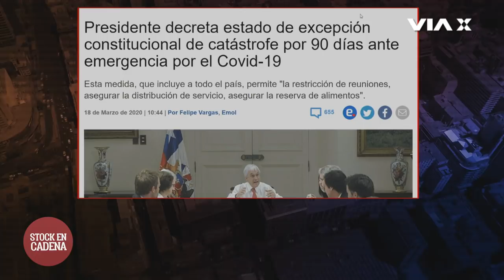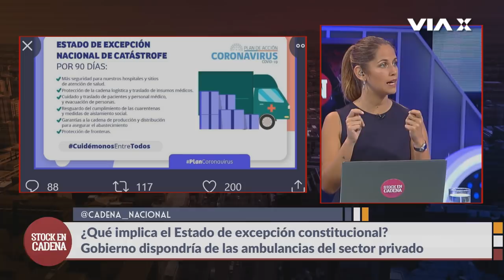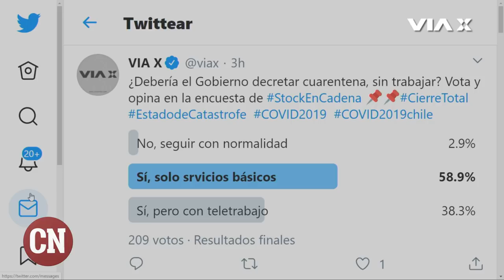Bárbara Figueroa: "Hemos llamado a que se decrete la cuarentena nacional"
En una edición especial de StockEnCadena, Victoria Walsh y Freddy Stock conversan junto a Angélica Valdés, corresponsal del canal peruano América TV. Además, la presidenta de la CUT, Bárbara Figueroa, se refirió a las medidas gubernamentales en materia laboral tras el avance del Coronavirus.